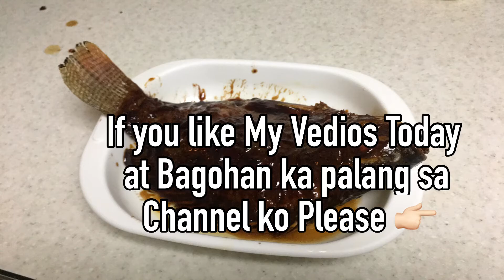Fish Tilapia Steak/Style Dish/by Ana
Bale Chinese Style dish po itong niluto ko today so gusto ko lnv po ishare at baka magustohan ng iba viewer at itry din toh gawin sa kanilang bahay😁.. so try muna lutoin toh at para matikman mo ang lasa at Syempre YUMMY 🤤 noh!..